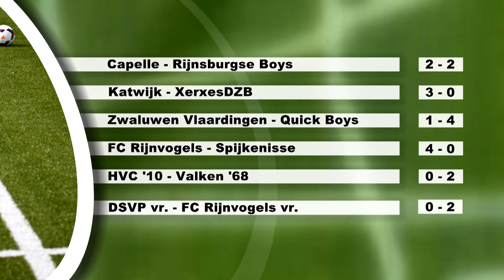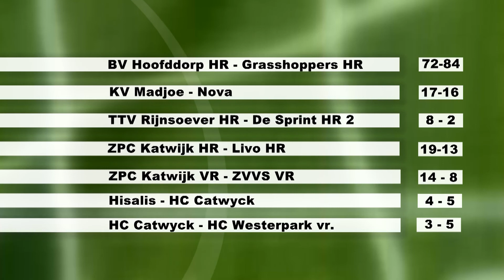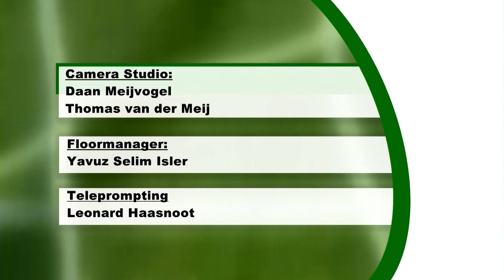RTV Sport 22 9 2014